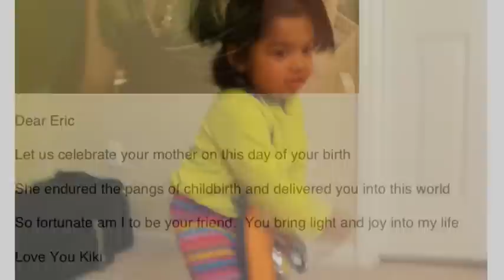Eric's Birthday SURPRISE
Eric Stromquist, happy birthday, atlanta